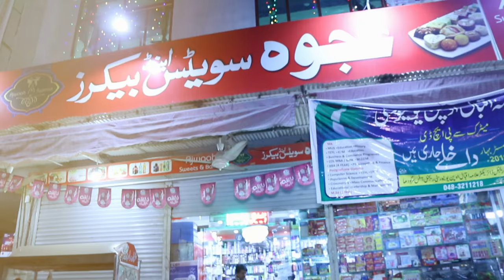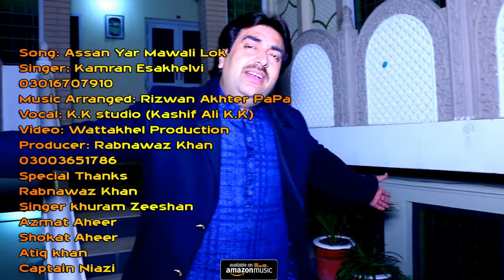Asan Dil de badshah han yaro - kamran esakhelvi - yar mawali lol - saraiki song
Assan Yar Mawali lok Jo Han | Singer Kamran Esakhelvi | LSharabi Song

Asan dil de badshah han yaro
Asan mast mahol de adi han
Asan kami kadanr nashei hasay
Jadan yar bhurenday han taliyan te
Akhri fikra song
Mawali lok song
Tiktok viral song
اساں دل دے بادشاہ ہاں یارو
اساں مست ماحول دے عادی ہاں
اساں کامی کڈنڑ نشئ ہاسے
جڈاں یار بھریندے ہاں تلیاں تے
اساں یار موالی لوک جو ہاں
آخری فقرہ سونگ گیت
شرابی گیت
کامران عیسی خیلوی

C.E.O Rehan niazi